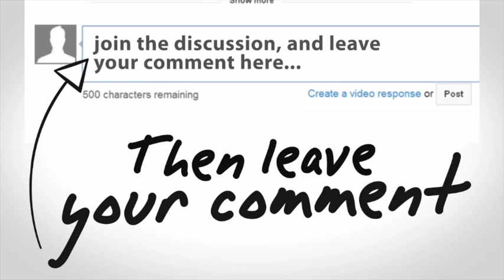GenZ Insight, Smacktalk & Hacks Emergency Podcast! With Justin Pritikin The Day Camp Podcast #87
Staffing emergencies call for emergency podcasts! Are we really in a “hiring crisis,” or do we just need to change the hiring process? Justin is back to share the inside scoop on how to appeal to Gen Z applicants.

I just got back from Tri-State, where I’ve been attending for close to 30 years, and the generational divide has never been more apparent to me. That said, these Camp conferences are terrific environments for old heads and young heads to learn from each other and appreciate each other’s talents, AND learn how to communicate with one another.

Nobody articulates this bridge better than Everwood Day Camp’s newest employee - Justin Pritikin, so we had to do an emergency podcast and get him back on - THIS is the day camp pod!

Review us on iTunes!

YOUR HOSTS:
Andy Pritikin, Owner/Director - Liberty Lake Day Camp
Justin Pritikin, Director of Staff - Everwood Day Camp

Check out our complete show notes to see slides from Justin’s Tri-State presentation.

If you’ve gotten even one good thing from the Day Camp Pod, we would be so grateful if you left us a review and subscribed to this show in your favourite Podcast app.

Thanks, Camp Pro!